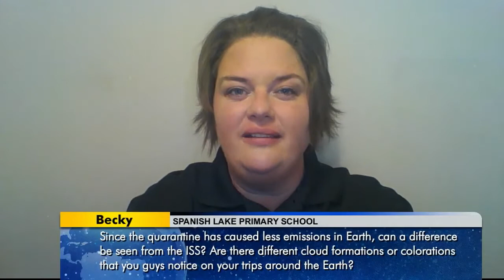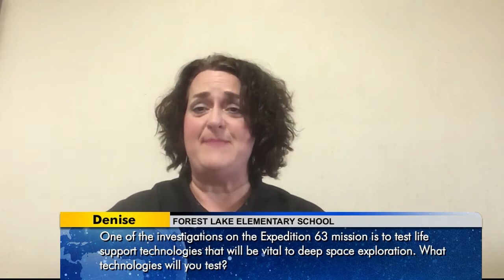Space Station call with Chris Cassidy & International Network of Educators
Educators from across the nation had an opportunity to talk with a NASA astronaut aboard the International Space Station. The Earth-to-space call took place May 6.